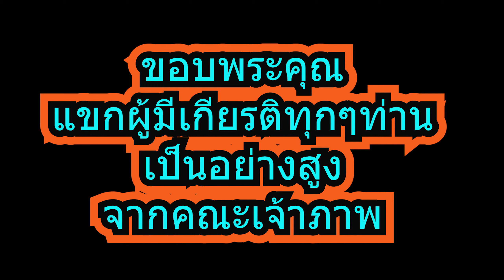งานทอดถวายผ้ามหากฐิน วัดศิริสุทธาวาส บ้านโคกสูง อำเภอเวียงเก่า จังหวัดขอนแก่น EP.1